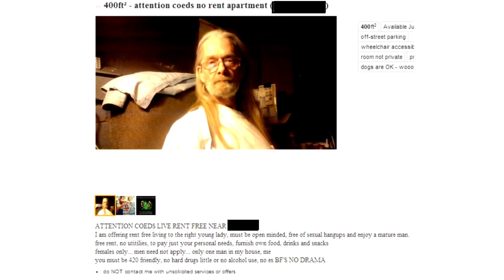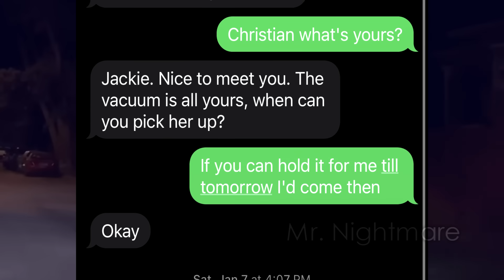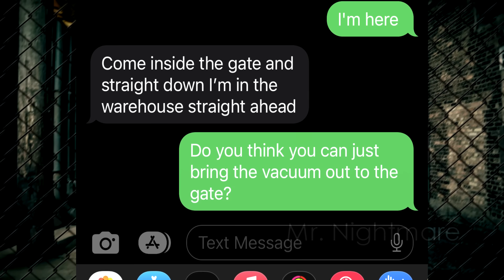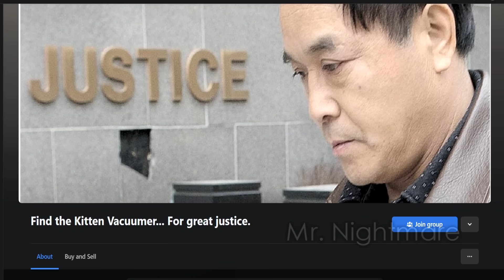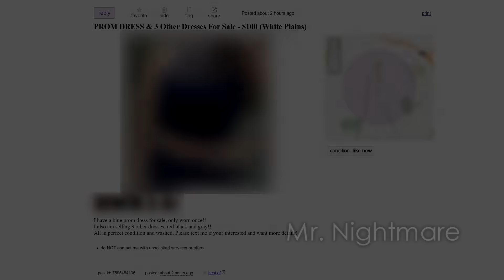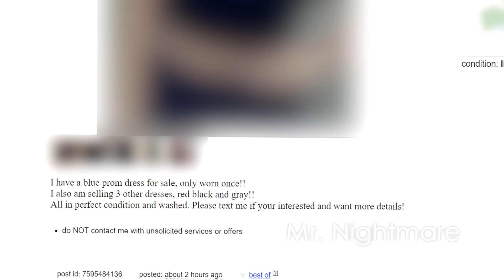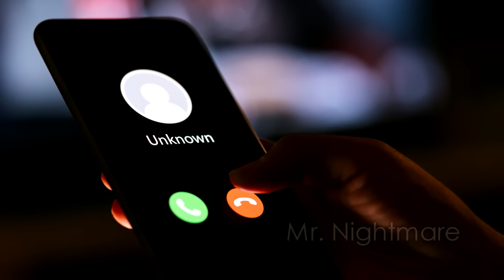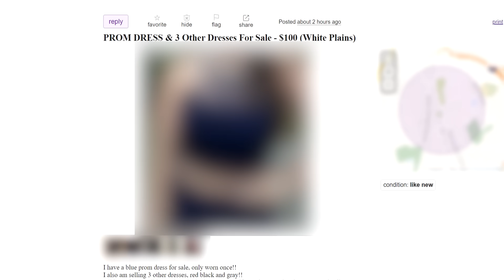3 Craigslist Ads With Disturbing Backstories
Even though Craigslist is kinda dead these days, it's still fun to make videos about it, because it is still full of creeps...